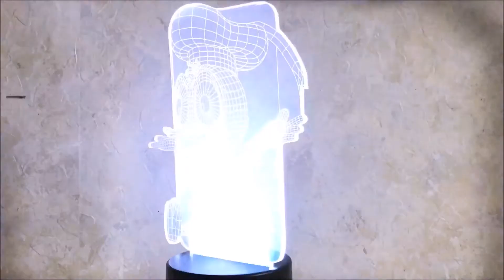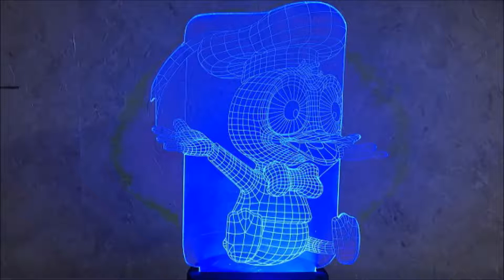３Ｄ イリュージョンLED立体感アートデスクランプ（ドナルドダック）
３Ｄ イリュージョンLED立体感アートデスクランプは、可愛いドナルドダックのイリュージョンLEDは、すごく、綺麗でした。
ついつい、時間を忘れて見入ってしまうぐらいです。

３Ｄ イリュージョンLED立体感アートデスクランプ（ドナルドダック）の感想や写真を載せたページ

大好きなドナルドダックの商品をたくさん載せているページ